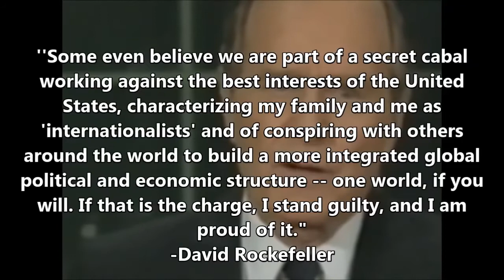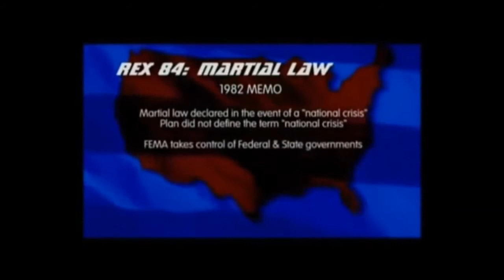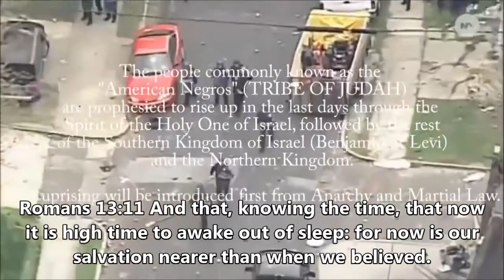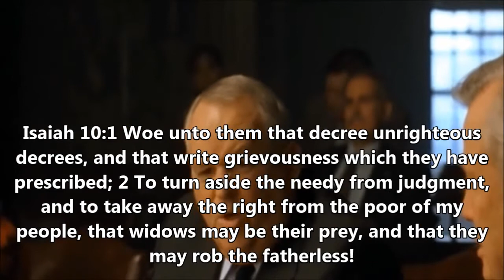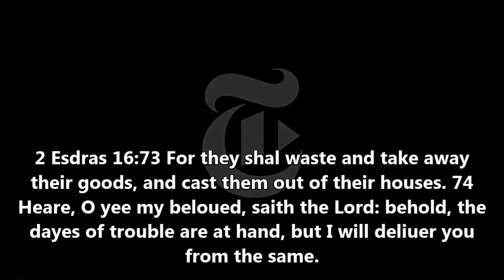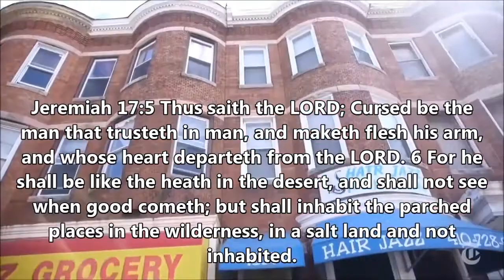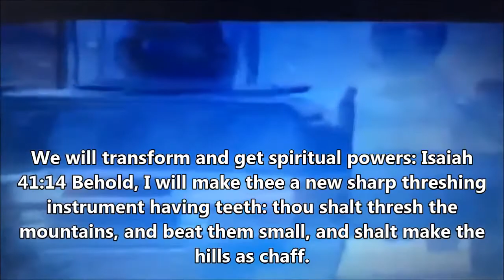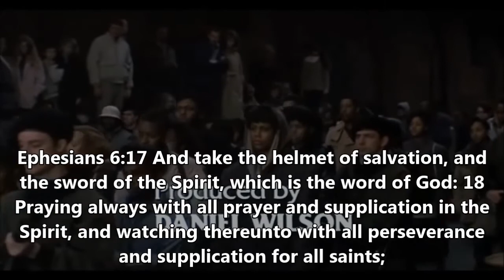Martial Law In Chicago Is The Beginning Jacob 's Trouble!!! (GMSBenjamin Israelite)